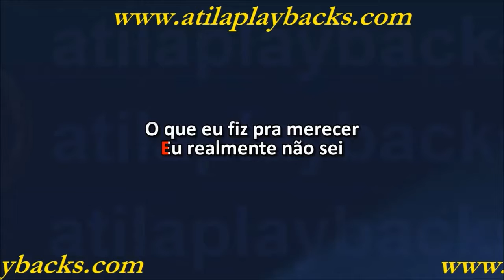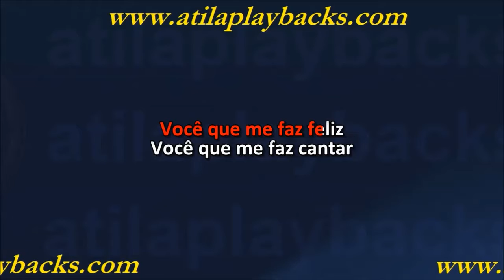Marisa Monte Ainda Bem Com Back